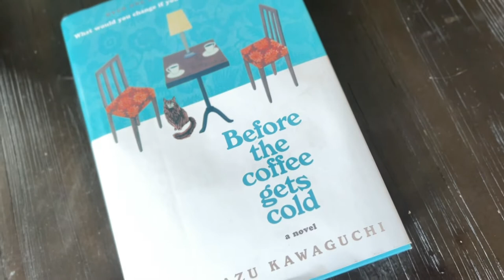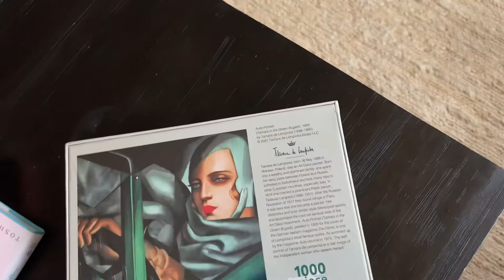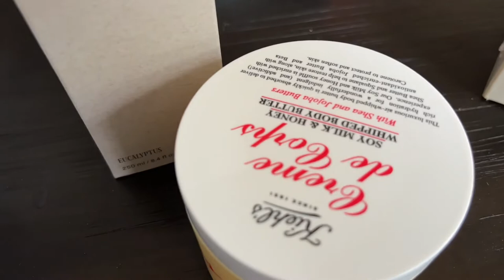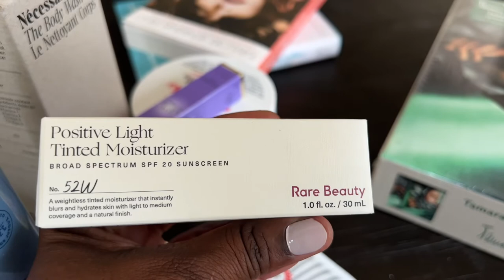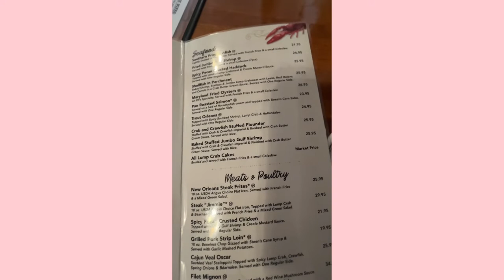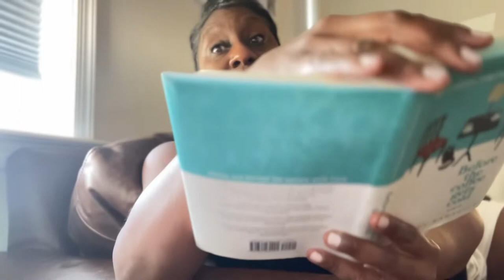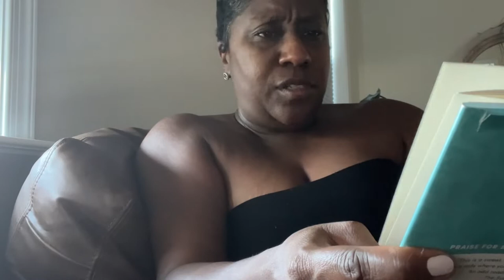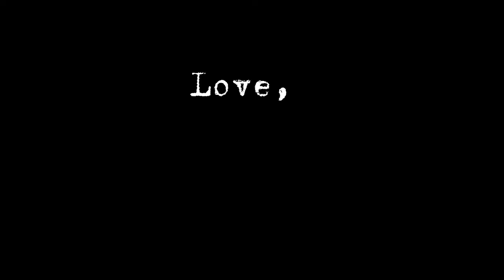A Soft Weekend | Reading Before the Coffee Gets Cold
In this vlog I attempt to just chill, flashback to a couple of days this past week and I read the first half of Before the Coffee Gets Cold by Toshikazu Kawaguchi.